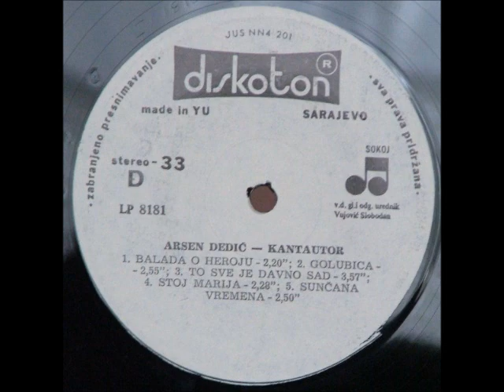Arsen Dedić - Zamisli (Imagine)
Arsen Dedić – Kantautor

Label: Diskoton
Catalog#: LP 8181
Format: 2 x Vinyl, LP, Album
Country: Yugoslavia
Released: 1985
Genre: Pop
Style: Acoustic, Chanson, Ballad